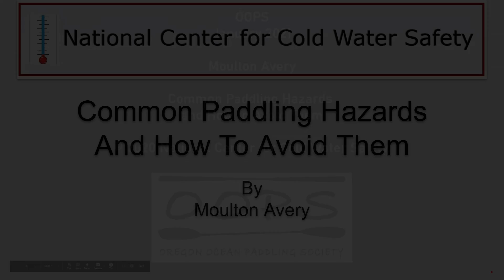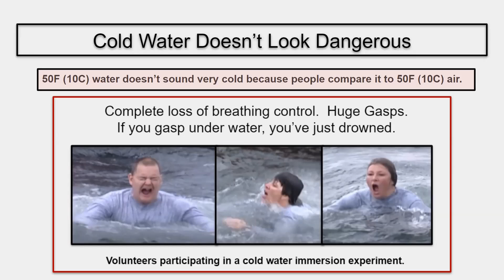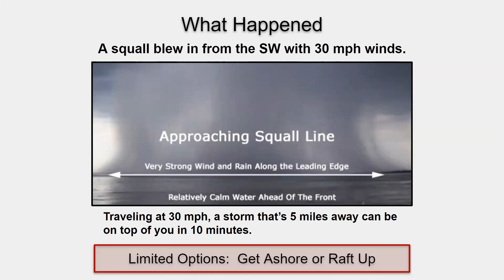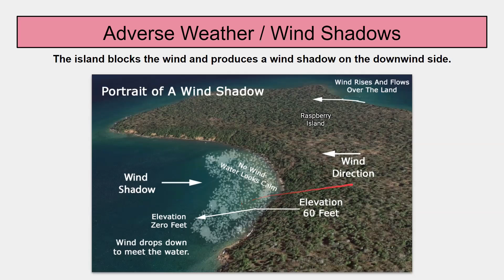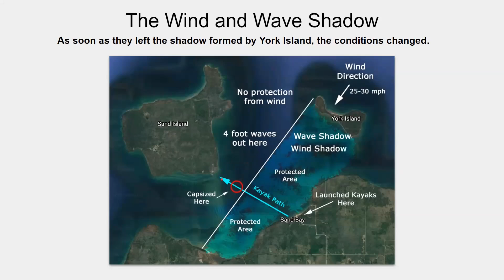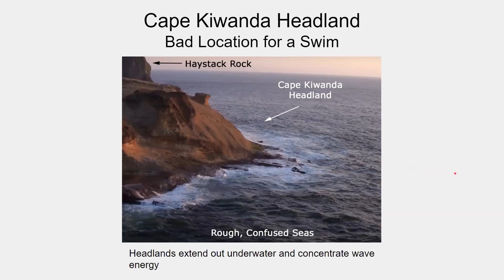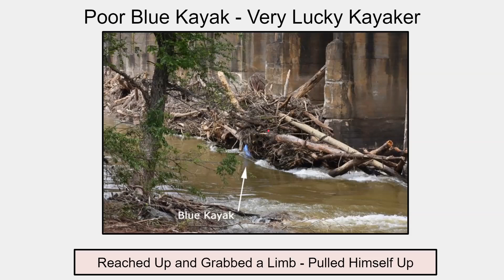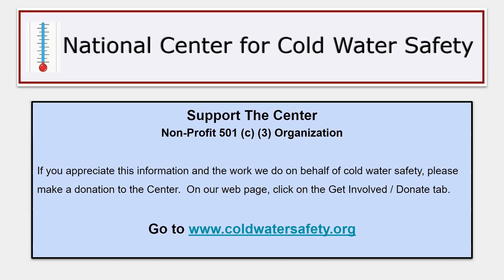OOPS presents Moulton Avery, speaking about Common Paddling Hazards and How to Avoid Them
OOPS - January 2021. Moulton Avery presents Common Paddling Hazards and How to Avoid Them